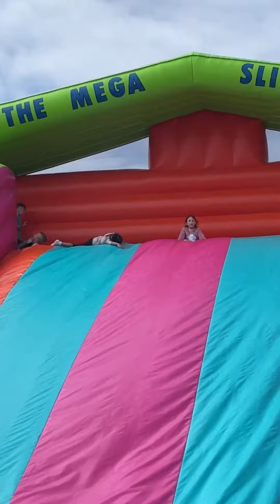Archie and Chloe on the big slide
Archie and Chloe show no fear, going down the big big slide